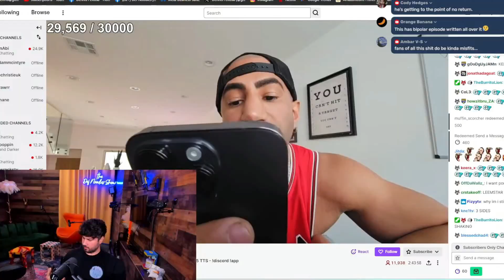Irrelevant News! 2.0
The return of irrelevant news! Highlights about @OliverTree on the SteveO podcast
Fousey gets aggressive with @TheDefNoodles @DefNoodles @KEEMSTAR.
and @GarrettWatts visits his HAUNTED apartment!!

@MILTOWNSBEST is back uploading!